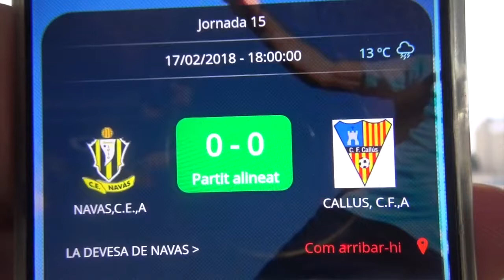jornada,15 juvenil Navàs 1 Callus 1 data :17/2/2018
Un empat, amb més clares ocasions del Navàs per marcar,
un Navàs acabant amb 9 jugadors i  empatant el partit, a últims minuts del temps reglamentari, un allau de tarjetes innecesaries la gran majoria. decisions arbitrals no coheretns. un partit sense faltes intenses, i allau de 11 tarjetes grogues , el sr Col.legiat per qui subscriu no va fer una segona part correcte, decisions q van marcar el partit, un gol anul.lat al Navàs per assenyalar fora de joc. fores de banda sense sortir la pilota i altres errors.
Repartiment de punts però que farà canviar els propers partits per les tarjetes carregades als jugadors del Navàs.
Navàs es manté en 4ta posició de la taula i el Callús en 5a.
1-0 MIN DE VIDEO 1H 45 seg
1-1 MIN DE VIDEO 1H.10 min